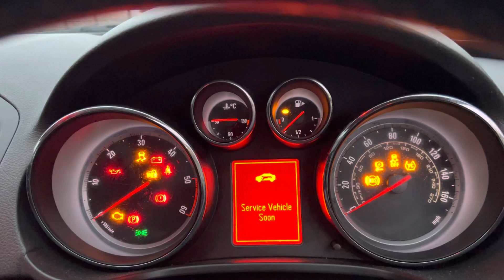FOR SALE!! 2010 Vauxhall Insignia SRI CDTI 160